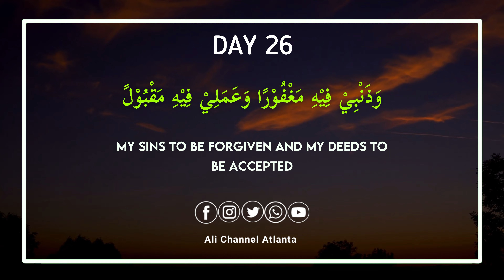Mahe Ramzan Daily Dua | Day 26 | In Arabic, Urdu & English Translation | Heart Touching Video | 4K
This material, and other digital content may not be reproduced, published, broadcast or redistributed in whole or in part without prior written permission from ALI علي CHANNEL ATLANTA ©.